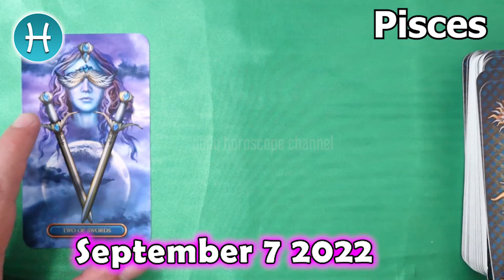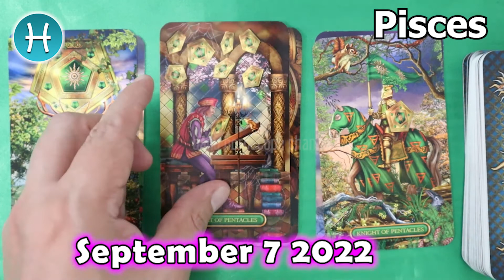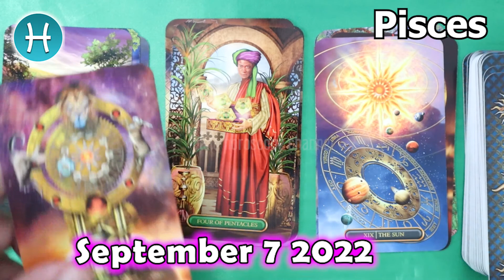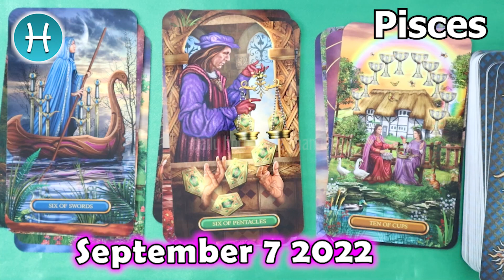❎ FREE DAILY HOROSCOPE ❎ pisces DAILY HOROSCOPE TODAY September 7 2022 🌞♓️ horoscope tarot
Pisces Horoscope September 7, 2022
Pisces today horoscope
Pisces Today Horoscope September 7, 2022
Daily horoscope Pisces 7 September 2022
Horoscope Pisces September 7, 2022